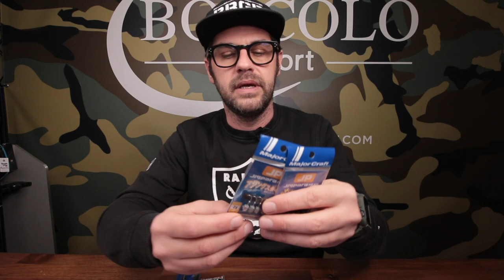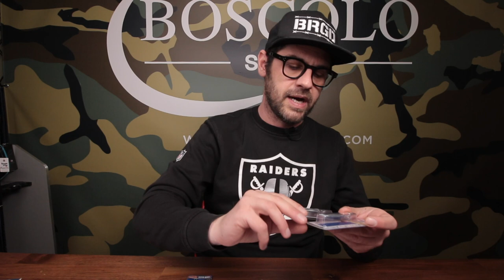PROMO MAJOR CRAFT artificiali al 20%: minnows, metal jigs, totanare, gomma, testine, assist, etc.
I prodotti li trovi qui:
Major Craft Jig Para Jig Head Aji